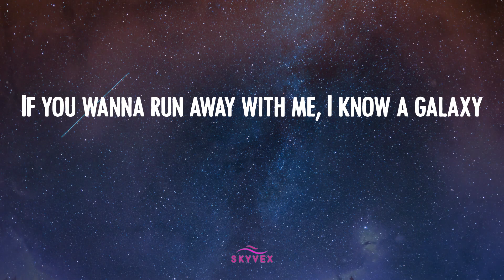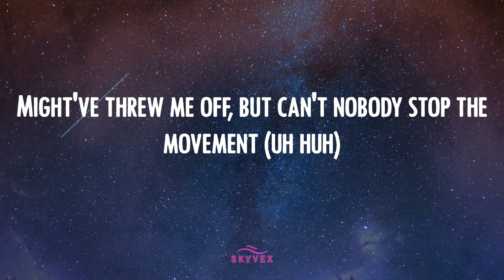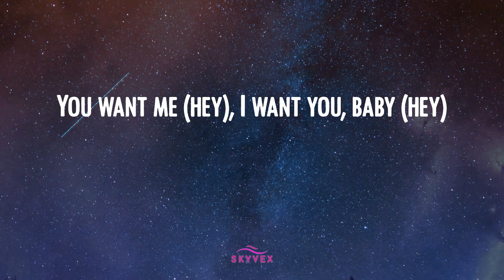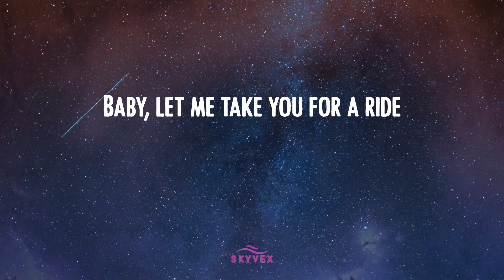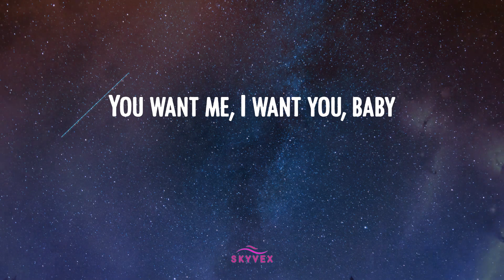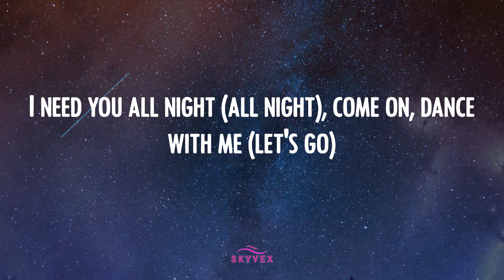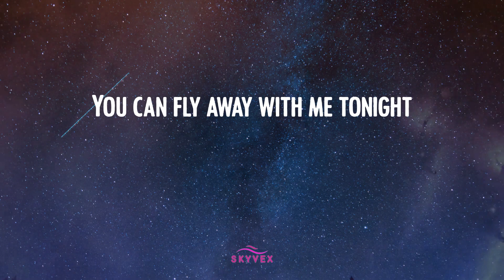Dua Lipa - Levitating 🌛 (Video Lyric)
Lyric 𝒱ideo: ℒevitating - 𝒟ua ℒipa
Dua ℒipa 𝓁yrics ℒevitating 𝓉iktok

🌛 ℒyrics ℒevitating:
I'm 𝓁evitating
I'm 𝓁evitating
I'm 𝓁evitating
I'm 𝓁evitating
I'm 𝓁evitating